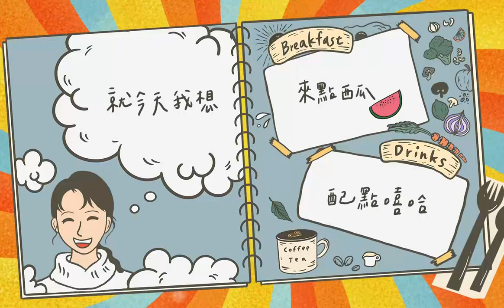朱俐靜 Miu Chu《今天我想來點 Today I Want》歌詞版 MV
疫情下開啟新生活模式，美食外送成為你我日常，
在這炎炎夏日居家防疫，不妨為自己找點樂子玩！
下廚、玩寵物、做瑜伽、跟遠方的朋友視訊，還是來點狼人殺？
今天…你想來點什麼？

Miu朱俐靜以清甜嘹亮的唱腔，演繹這首充滿有趣、衝突卻又意外和諧的反差歌曲，輕快又充滿節奏性的編曲，為枯燥無味的生活增添趣味！錄製歌曲時，製作人黃韻玲臨時起意加入了聲樂和聲，為整首歌添上幽默喜感，其實生活本就充滿意外和驚喜，臨時起意或許就是最好的安排，Miu朱俐靜在這突如其來的點子之下玩得很開心，也靈機一動念了一句「今天你想來點？」，達到畫龍點睛的奇妙效果！

今天我想來點

詞｜楊耀程
曲｜Victor劉偉德、伍仲衡、Zeta

五十六點七度熱浪     世界烘得像烤箱
如果缺了冰棒     不如先學會心靜自然涼

體重除以身高的平方     點餐還先看熱量
如果數字是大魔王     可不可偶爾放它長假

如果是如果    想太多會神傷
現在點什麼才該去思量

就今天我想來點西瓜     配點嘻哈
就今天我想來點豆芽     譜成樂章
一波波    快活的音浪
我的心    漂浮自在地徜徉

就今天我想來點釋迦     釋放一下
就今天我想來點苦瓜     苦也哈哈
一個人    獨享好時光
多點人    快樂是因為分享     放大再放大

喜歡初榨那種清爽     也愛久釀的芬芳
如果時間有魔法     短短長長充滿著想像

生活總是百味參雜     酸甜苦辣誰吃香
如果好壞自有評價     總得先自己親身品嚐

就今天我想來點枇杷     潤喉開唱
就今天我想來點牛蒡     當作鼓棒
聽起來    有一點荒唐
而人生    有時不也這麼樣

就今天我想來點變化     無傷大雅
就今天我想來點混搭     跳脫框框
我欣賞    每個不一樣
每一天    都是嶄新的開箱     活得很漂亮

製作Producer | 黃韻玲Kay Huang
編曲Arranger | 徐平Hsu Ping
電吉他E.Guitar | 徐平Hsu Ping
合音編寫Backing Vocal Arranger | 梁世達A’da Liang
合音Backing Vocal | 梁世韻Melody Liang
合音錄音師Backing Vocal Recording Engineer | 梁世達A’da Liang
錄音室Recording Studio | 萬事達錄音室Wonder studio
人聲錄音Vocal Recording Engineer | 黃俊憲Huang Chun Hsien
錄音室Recording Studio | 白金錄音室Platinum Studio
特別獻聲Special Thanks to | 李文智Peter Lee
混音師Mixing Engineer | 賴世凱NiceGuy
混音錄音室Mixing Studio | 硬搞錄音室INGO Studio

♪ 影像製作 Video Credit
製作 | 許哲巧@JET MEDIA桀特影像
設計、手寫字 | Kelly彭子容

A&R &企劃統籌 Creative & Marketing Director | 黃婷Ting Huang
企劃 Marketing  | 陳立珊Lishan Chen

宣傳團隊 Promotion Team | 賴淑銘Kuro Lai、李怡君Hill Lee
出品公司Production Company | 寬宏藝術經紀股份有限公司Kham Inc.
出品人Producer | 林建寰 Chien Huan Lin